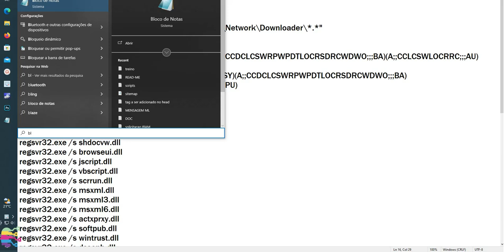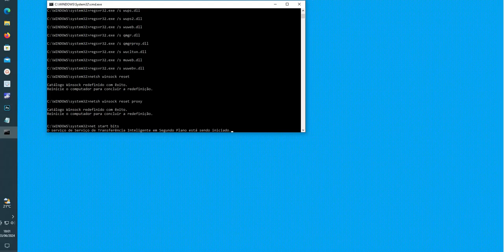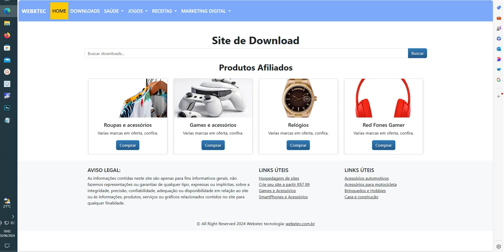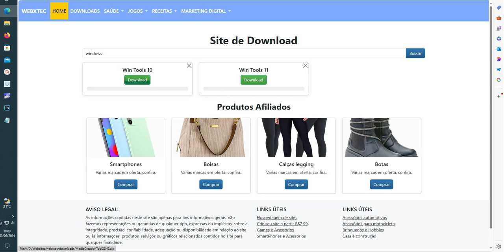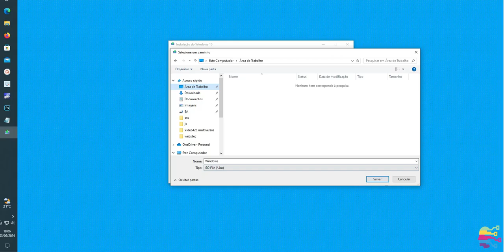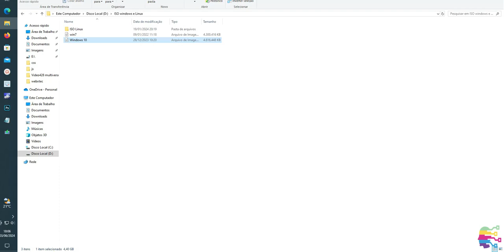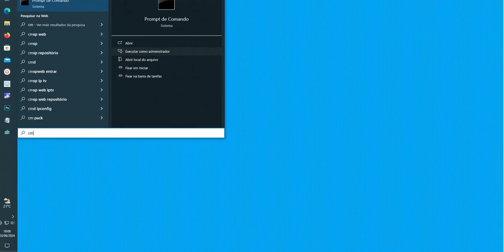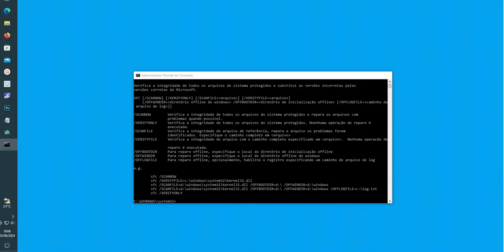Erro ao Instalar Atualização KB5040427 Windows 10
Notebooks e Smartphones em oferta confira.